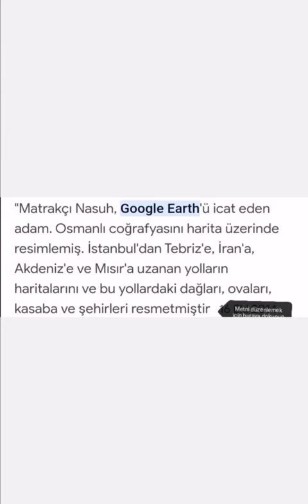Matrakçı Nasuh "Google Earth'ı İcat Eden Adam" - İslam ve Bilim